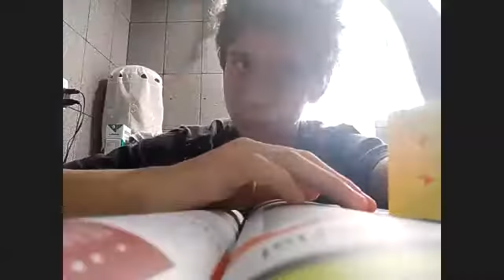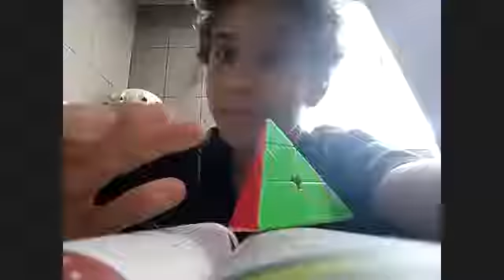Aula - 8º ano - Revolução Industrial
Professora Joice